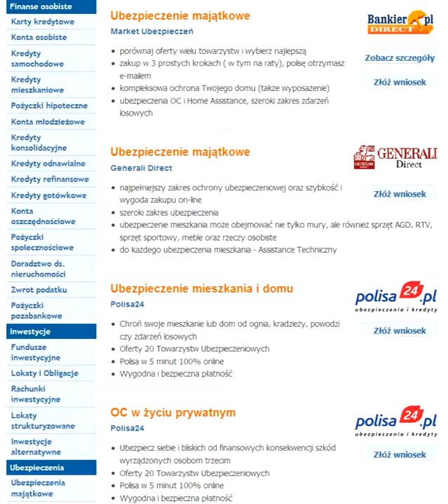ubezpieczenia majątkowe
ubezpieczenie mieszkania
ubezpieczenie domu
insurance
market ubezpieczeń
polisa24